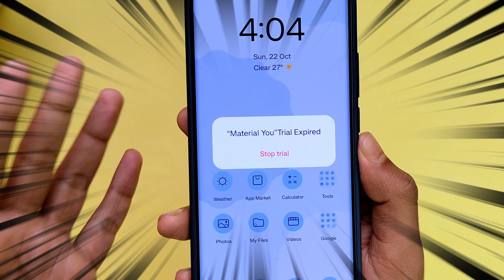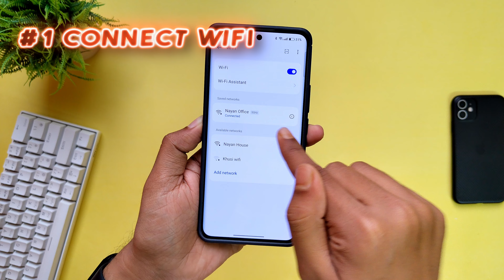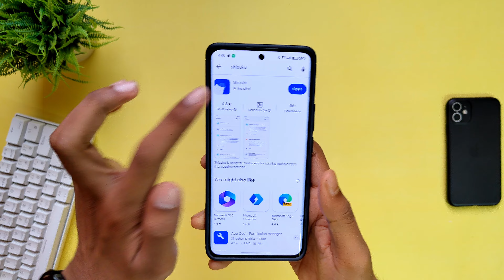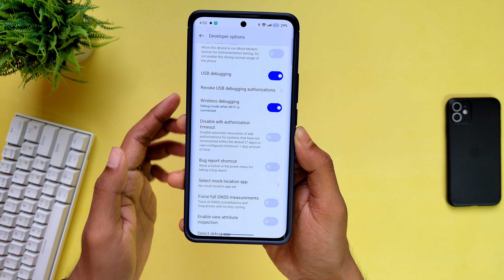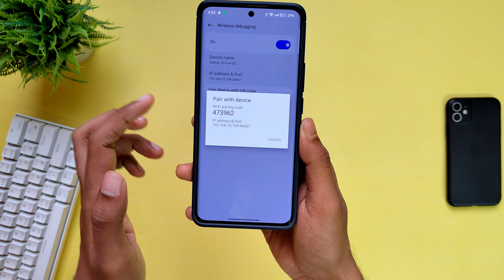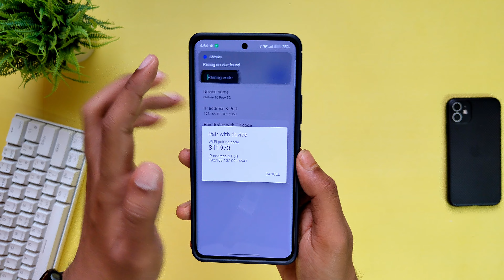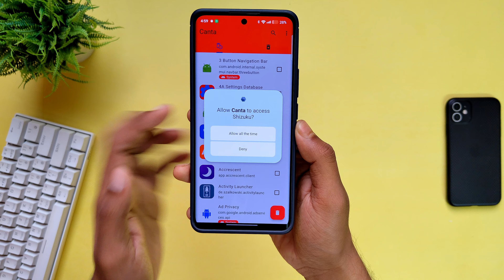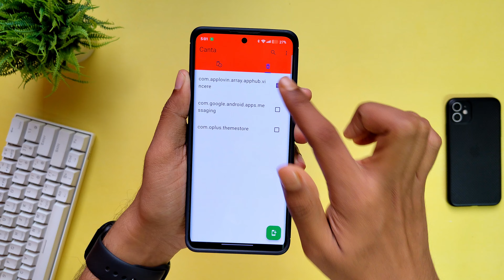Remove 5 minutes trial from Realme and Oppo Themes | Android 14, 13, 12, 11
How to Remove 5 minutes trial from Realme and Oppo Themes | Android 14, Android 13, Android 12, Android 11